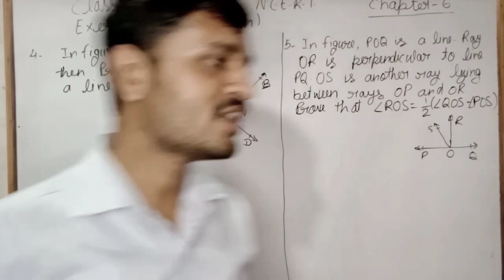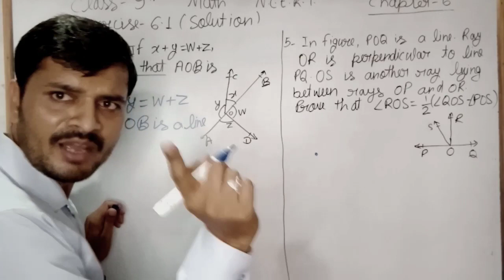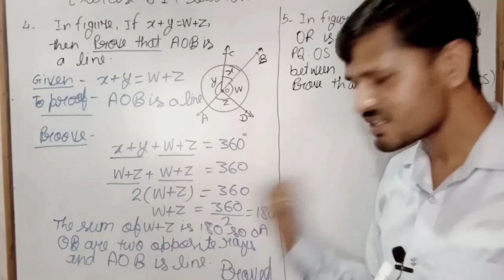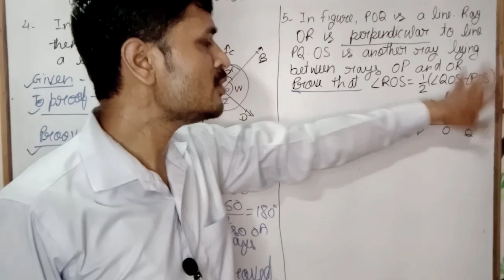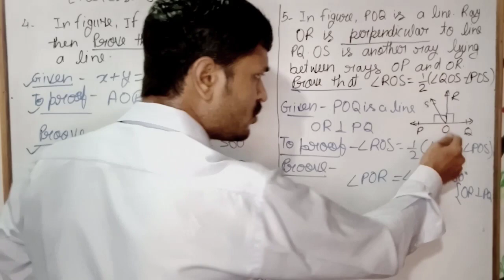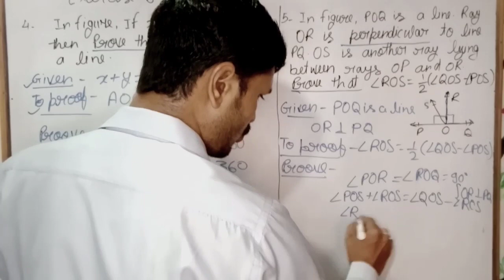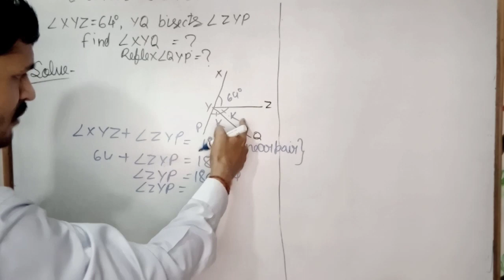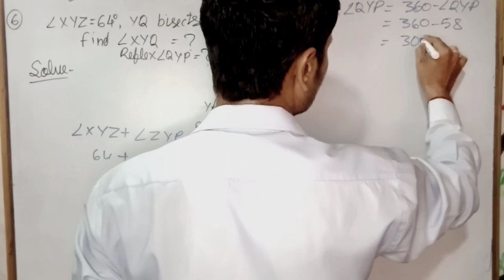class 9 math ncert ex 6.1 Q-4,5,6 solution@mmclassesofficial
class 9 math ncert ex 6.1 Q-4,5,6 solution‎@MM Classes official